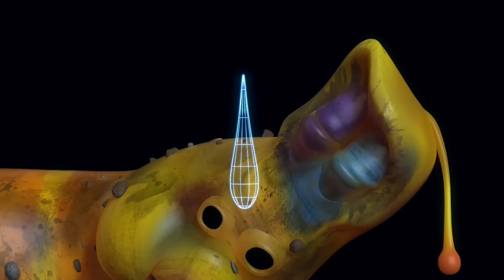LARVA HÁO SẮC - ẤU TRÙNG TINH NGHỊCH - HOẠT HÌNH LARVA MỚI NHẤT 2023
"Larva Cartoon" - Tuba's Official Larva Animation.

Larva - series of short cartoon animation episodes about the lives of larva YELLOW - RED
LARVA YELLOW – larva with a large appearance but stupid, naive
LARVA RED - petite appearance but smart, sly, many bullying tricks LARVA YELLOW
Larva lives everywhere with her other larval friends. The life of larva creates funny, funny, humane stories. A new perspective on the world of tiny larva for viewers. Larva – Best episodes cartoon collection for kids. Larva is like funny cartoon series for kids such as: Tom and Jerry, Masha and The Bear, Zig & Sharko, Doraemon, Teen Titans Go, Om Nom Stories… Or funny 3D cartoons: Luca , Paw patrol, Oddbods, Dinocore…